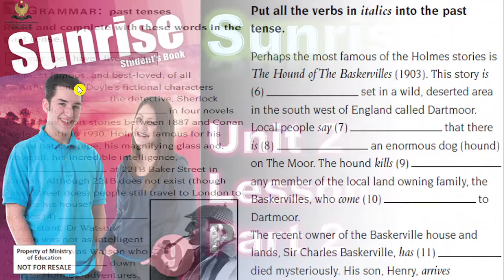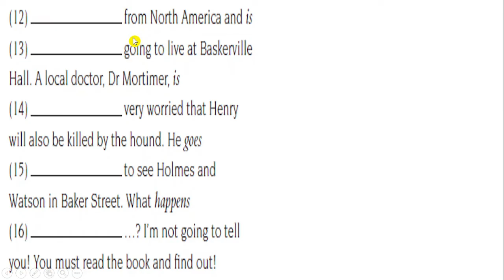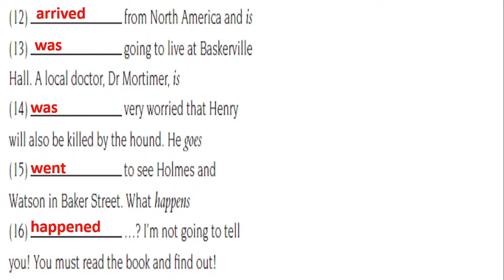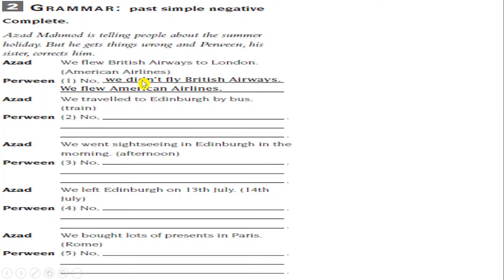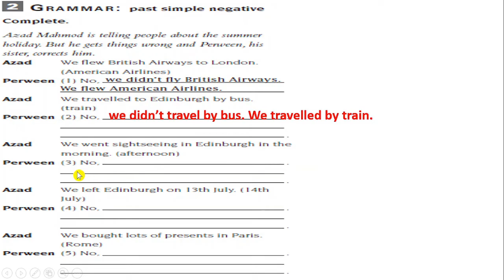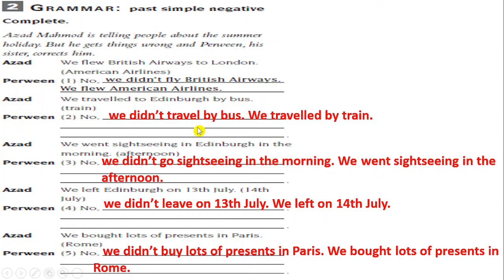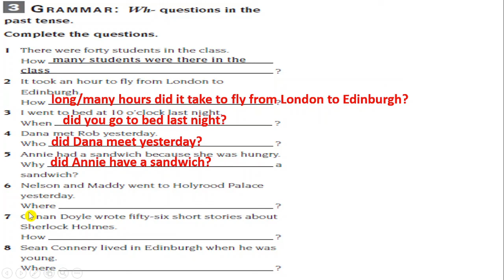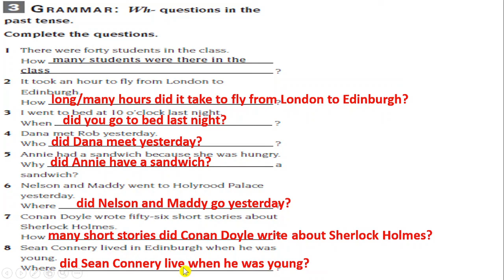Sunrise 9 Unit 2 Lesson 3 Part 2/4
سةنرايز 9
ئینگلیزی 9